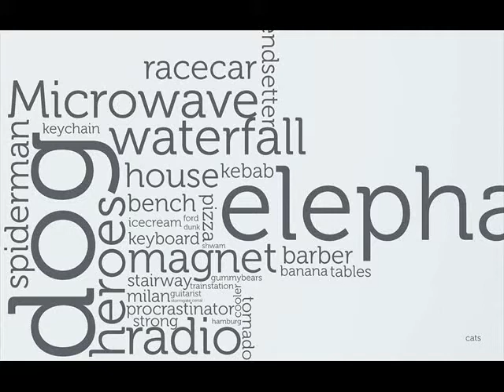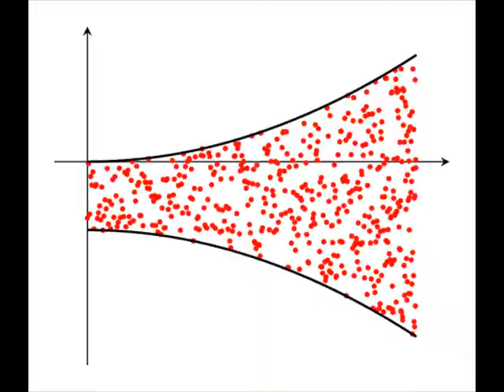Shine Creep Dixit Amputee